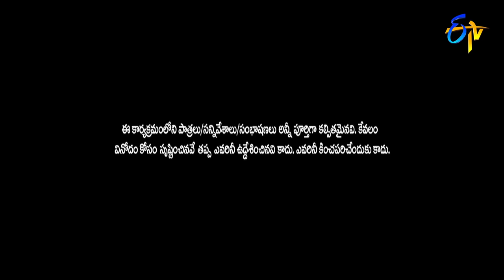Vidyullekha & Praveen Comedy | Suma Adda | The Brand New Show | 14th January 2023 | ETV Telugu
Vidyullekha and Praveen amuse the guests and the audience with their jaw-dropping comedy.